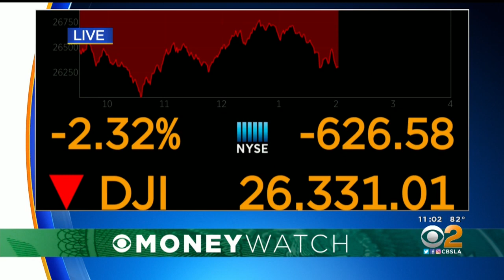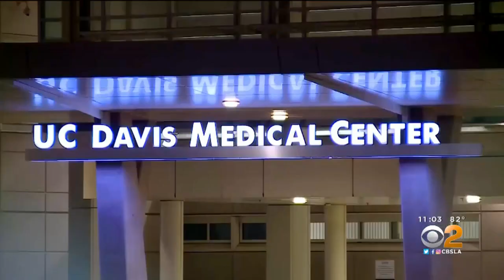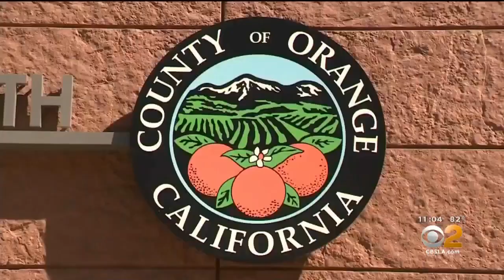Government Agencies Ramping Up Preparations For Coronavirus Response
Fears over the coronavirus have continue to hammer Wall Street, while government agencies in California prepare for a possible outbreak. Kara Finnstrom reports.